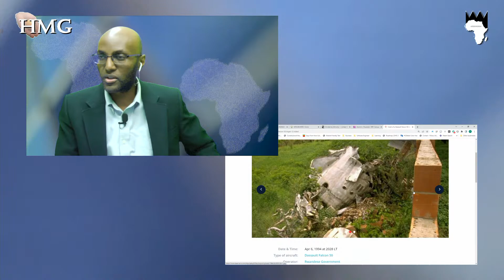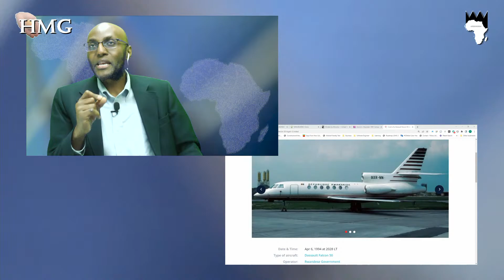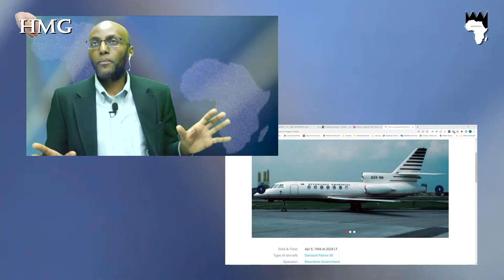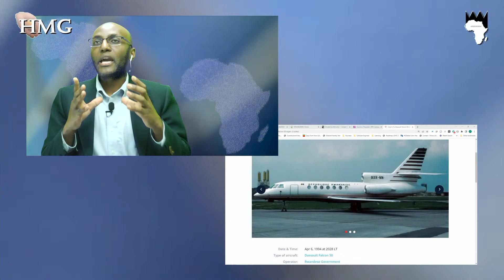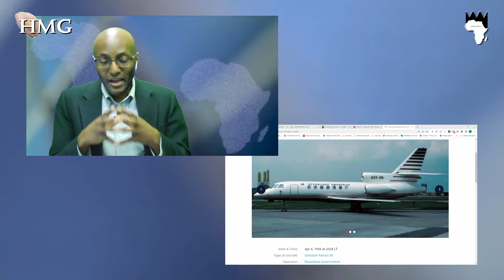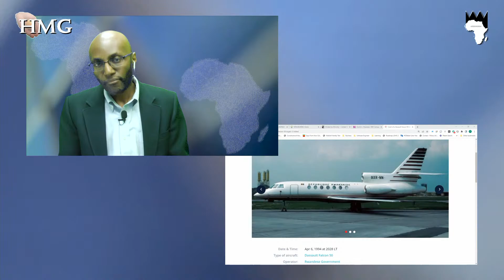Remembering Apr 6th 1994 Assassination of 2 African Pres. Habyarimana , Ntaryamira & 10 Passengers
Remembering April 6th 1994 Assassination of Presidents Habyarimana of Rwanda and Ntaryamira of Burundi

Remembering The Rwanda Genocide

Remembering April 6th 1994 Assassination of  2 African Presidents Habyarimana of Rwanda & Ntaryamira of Burundi & 10 Other Passengers

28 Years Later Still no Justice to the families who lost their loved one in this terrorist act

What is your role in all of this?

LINKs:

CRASH OF A DASSAULT FALCON 50 IN KIGALI: 12 KILLED

RPF Rebel Turned Rwanda Government Findings of the Assassination

Hosted by: Freeman Bikorwa Singirankabo
Broadcast Day: Mondays, Tuesdays, Wednesdays, Thursdays & Fridays
Time: 12h00 - 13h00 Washington, D.C., USA Time

Themes:
# Mondays - Eradication of Refugees & Stateless Persons Condition
# Tuesdays - Constitution, Law & Policy Review & Implementation
# Wednesdays - Our Testimony, History Telling & Writing
# Thursdays - The Spirit of Dominion
# Fridays - Current Event and Its Impact Towards Africa and African People